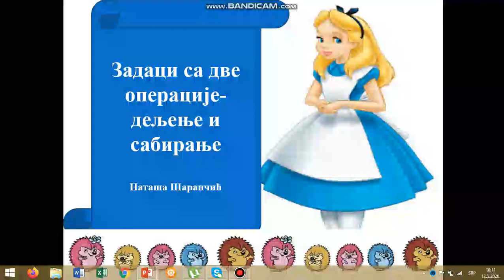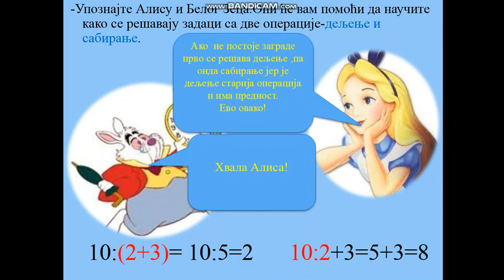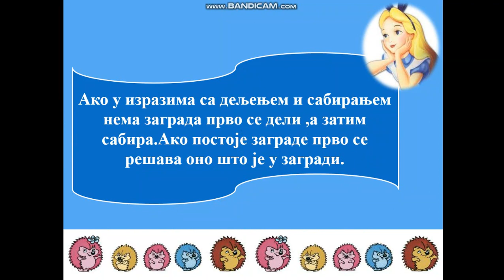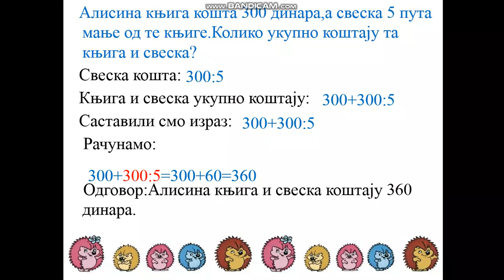Zadaci sa dve operacije -deljene i sabiranje,3.razred